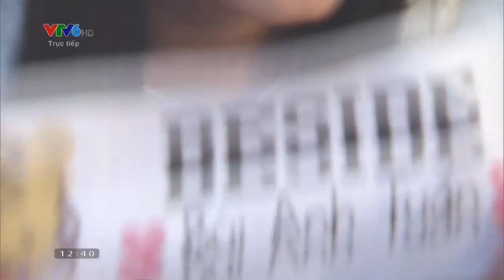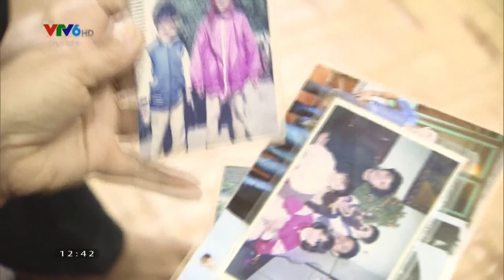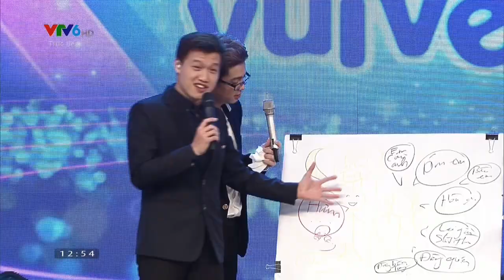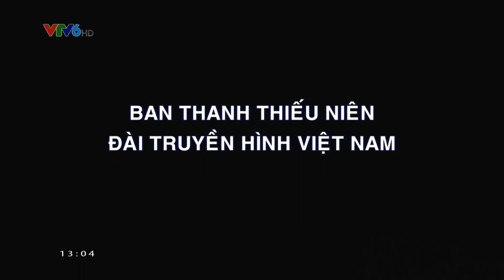BỮA TRƯA VUI VẺ SỰ KIỆN THÁNG 2 CÙNG CA SĨ BÙI ANH TUẤN & VĂN MAI HƯƠNG - 28/02/2017 [FULL HD]